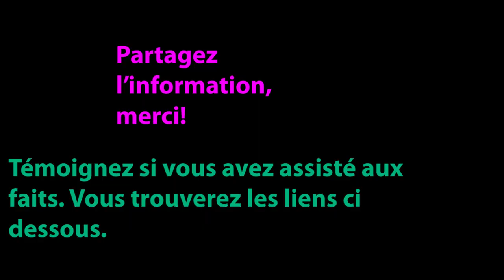URGENT appel à témoins soeur de Sebastien Maillet "il n'a pas ramassé la grenade"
Ce témoignage date du soir-même de l'accident; les choses ont évolué depuis, merci de ne pas blâmer la sœur de Sébastien pour sa vision des faits.

La soeur de Sebastien Maillet veut recueillir des témoignages ; son frère a subi l'explosion d'une grenade GLI-F4 qui lui gravement mutilé la main. Les faits se sont produits à proximité de l'assemblée nationale, à Paris, 13h15, le 9 février 2019.